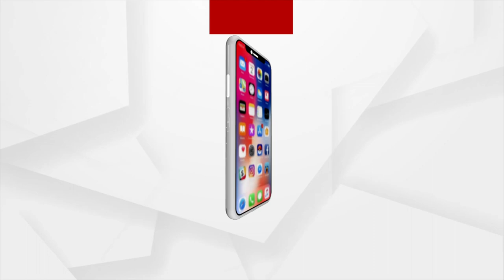ସବୁ ପଇସା ତୋ ମଦ ମାଂସ ଖାଇ ସାରି ଦେଲେ !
ଆମ କଥା କିଏ ବୁଝୁଚି ? କାଦୁଅ ରାସ୍ତାରେ ଚାଲିକି ଆସୁଛନ୍ତି ନେତା ଭଲ ଅନୁଭୂତି ସେମାନଙ୍କର ରହିବା କଥା କେମିତି ଜନତା ଅଛନ୍ତି କଷ୍ଟରେ  !